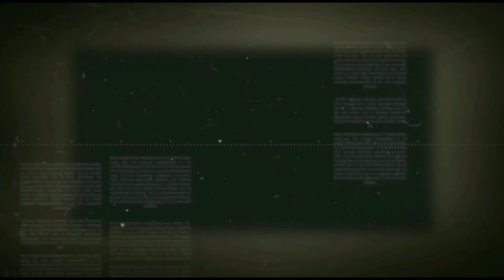Masik Durgashtami special rangoli design | Simple kolam | muggulu.